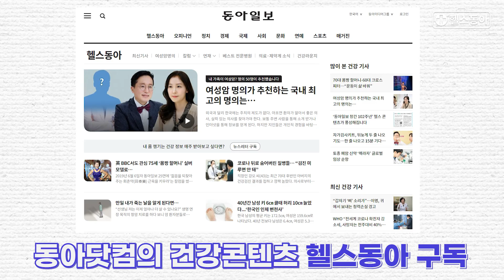[헬스동아]명의가 추천한 명의 임석아 교수가 말하는 유방암!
국내 최고 명의들이 아프면 누굴 찾아갈까요. 동아일보가 전하는 몸과 마음의 건강 '헬스동아'가 여성암과 싸우는 여성암 명의들을 직접 인터뷰해 최고 명의를 선정했습니다. 그 두번째로 유방암 비수술분야 1위로 선정된 명의 서울대학교병원의 임석아 교수님을 만나봤습니다. 이진한 동아일보 의학전문기자와 홍은심 헬스동아 기자가 함께 유방암의 모든 것을 알려드립니다.